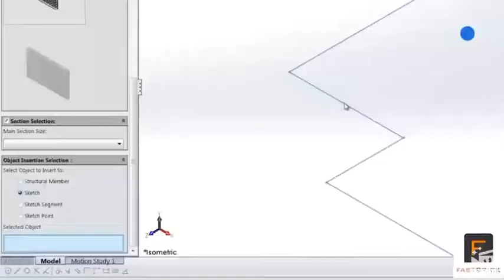AMAZING BEST Modern Construction TECHNOLOGY Gadgets IN 2019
** This video in best modern construction  Technology